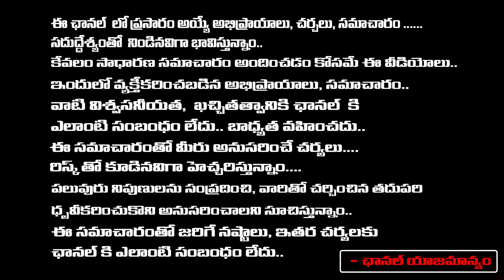Chiranjeevi Support Campaign To Pawan Kalyan | Janasena | RED TV TELUGU